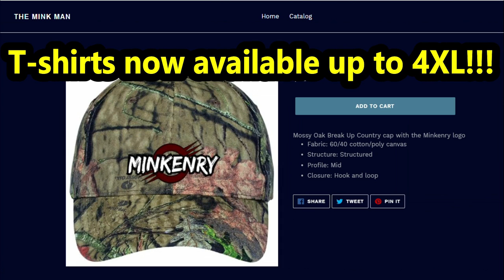9 Muskrats in 1 Hole, and Tiny Little Dachshund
See uncensored videos, our special VIMEO Only Exclusive videos, and get an early sneak peek of all of our other YouTube videos!